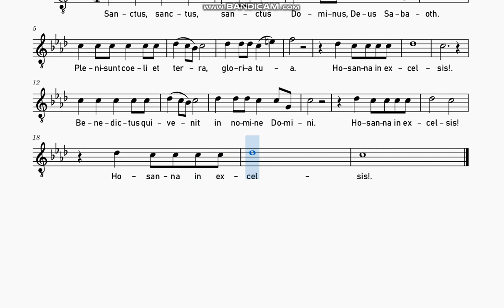SANCTUS | ANCAJAS | TENOR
Mass of San Pedro Calungsod
Arrangement by Joshua A. Montayre